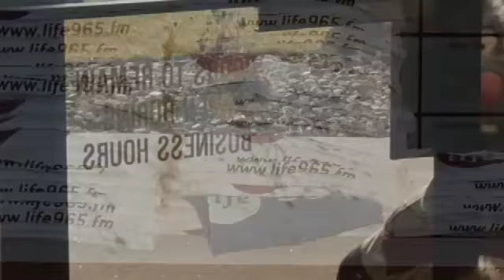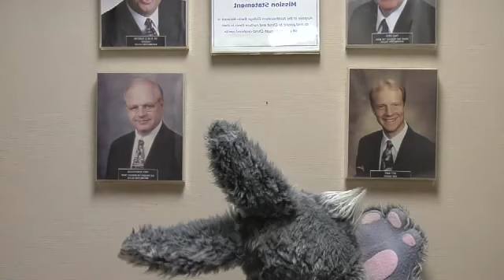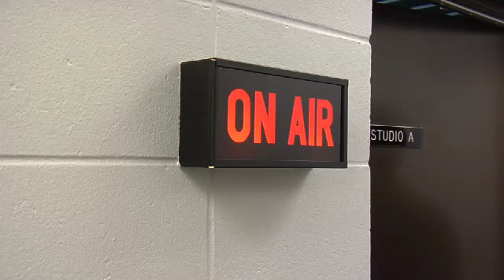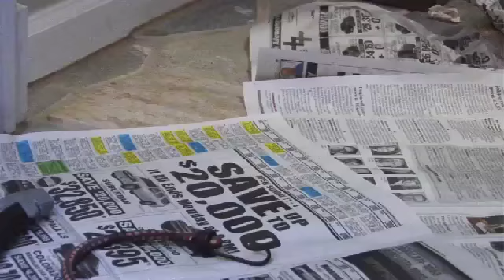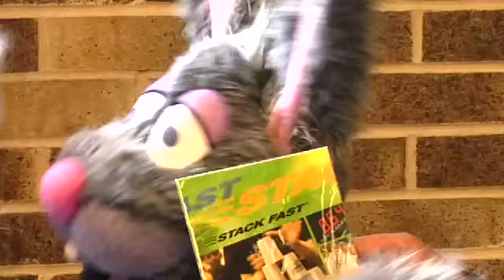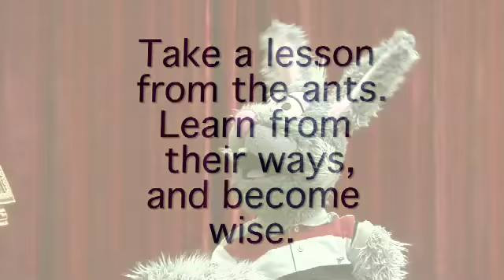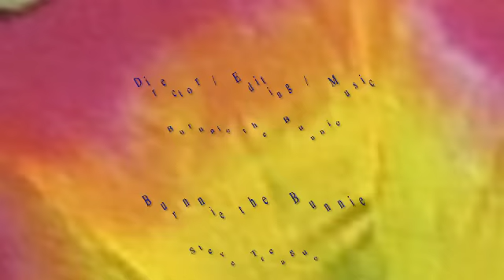Burnnie's Radio Catastrophe (10).mov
Burnnie's Radio Catastrophe  Episode 10, The BURNNIE Show, burnnie.org